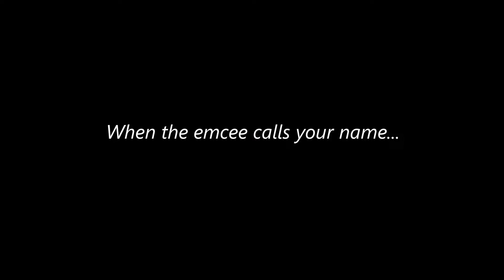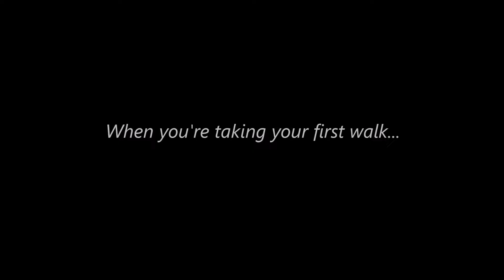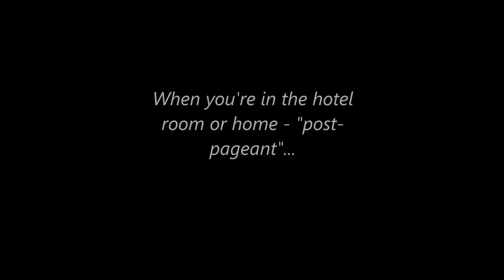On Camera Work | Internship